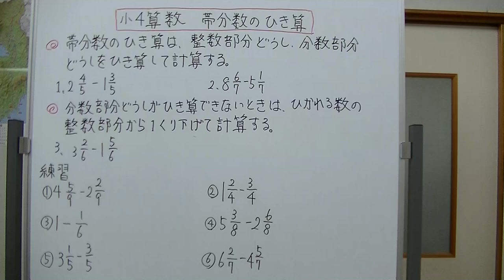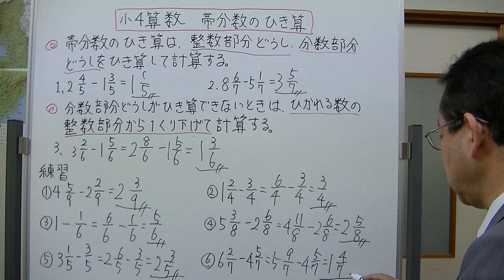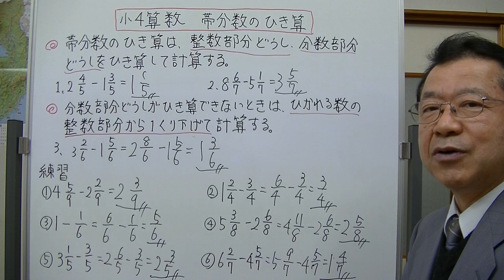小4算数 帯分数の引き算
帯分数の引き算の方法を説明しました。